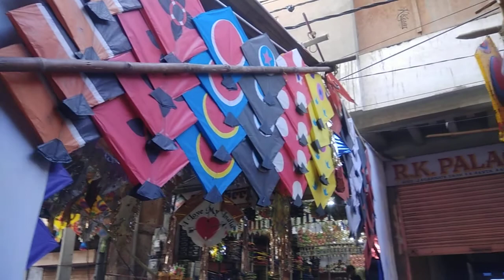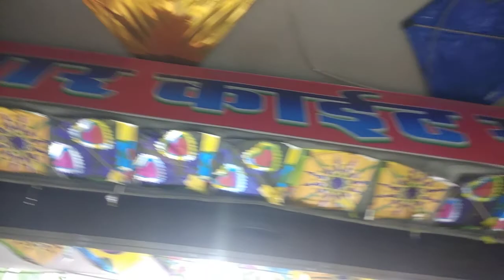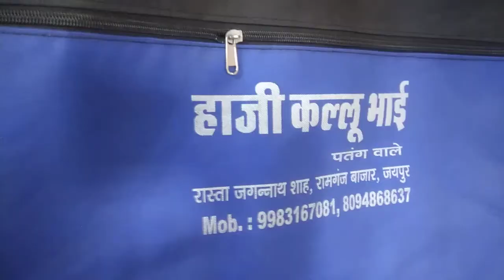जयपुर शहर का सबसे बड़ा औऱ बारह महीने चलने वाला पंतग बाज़ार